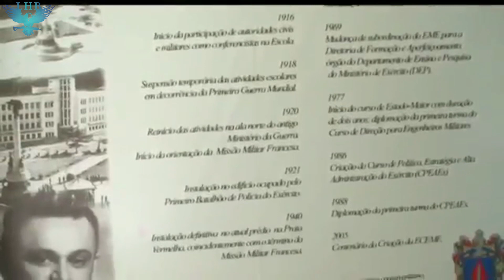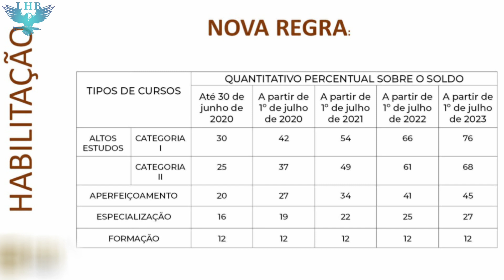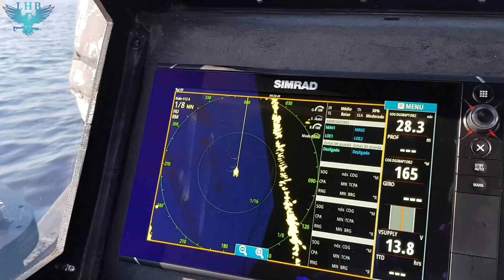Poderoso arsenal militar que Defesa do Brasil tem dinheiro pra comprar mas gasta com...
No vídeo de hoje, saiba tudo sobre o adicional de habilitação, que é uma bonificação para os integrantes das forças armadas, após realizarem cursos militares, que soma um fortuna de bilhões de reais, que seriam suficientes para comprar poderoso arsenal militar.

Créditos das imagens:
Escola de Sargentos das Armas Oficial
01:54 a 02:25

Agência Web Solution
02:25 a 02:34

LA Machines
02:34 a 02:45

Comando Militar do Leste
02:45 a 03:09

tvbrasil
03:21 a 03:46

Exército Brasil!
04:01 a 04:16

Piloto STZ
04:16 a 04:39

Airguardian
04:39 a 05:00

DGS DEFENSE
05:00 a 05:34

Marinha do Brasil
06:12 a 06:43

06:43 ao final
fab.mil.br

Nos demais trechos não foi possivel identificar a fonte primária das imagens.